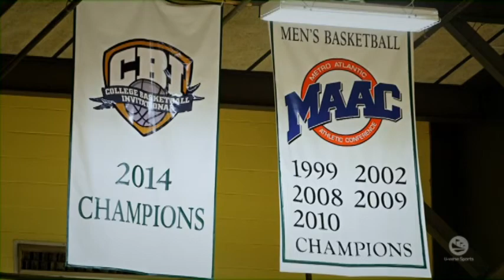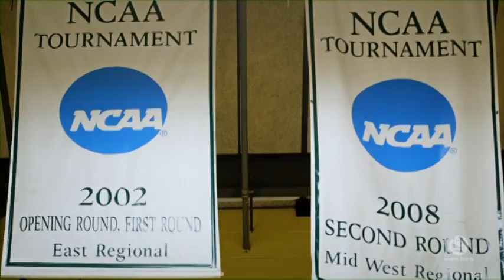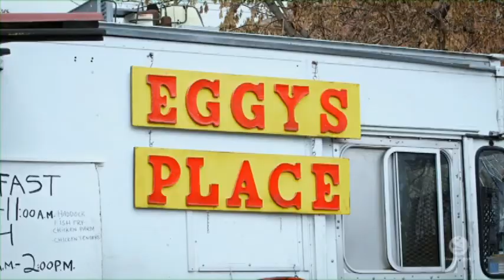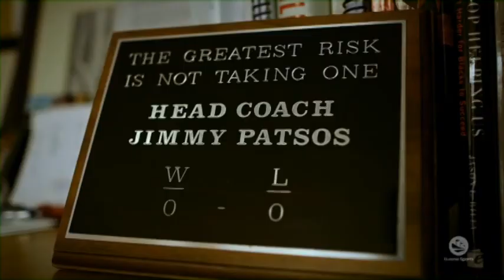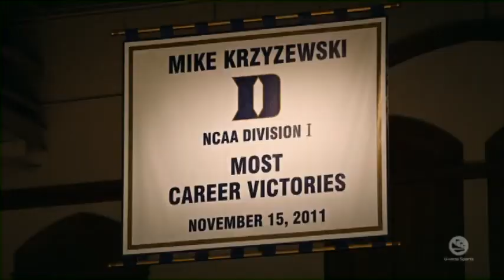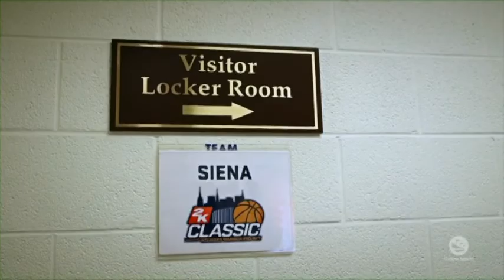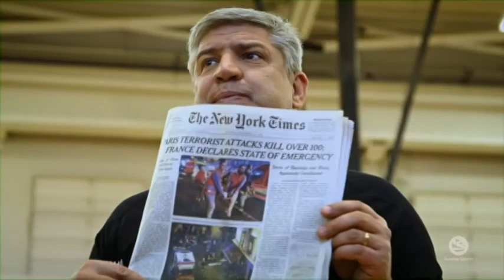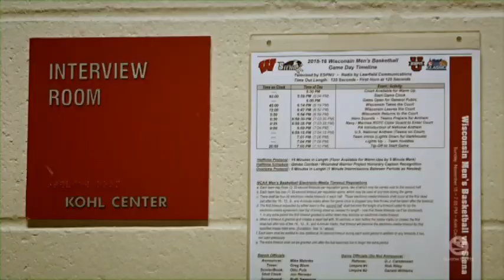"The Season" Siena Saints Parts 1 & 2